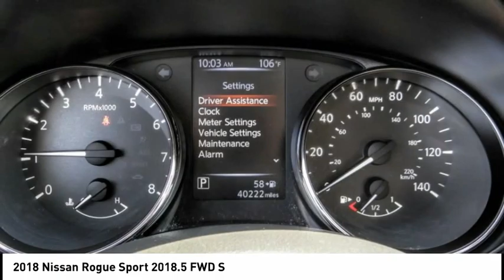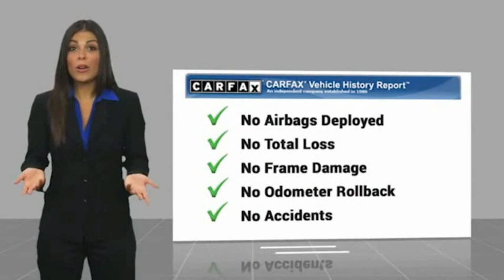2018 Nissan Rogue Sport HEMET BEAUMONT MENIFEE PERRIS LAKE ELSINORE MURRIETA 124432X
2018 Nissan Rogue Sport 2018.5 FWD S

Gosch Toyota
450 Carriage Circle

GOSCH AUTO GROUP PROUDLY SERVING HEMET, BEAUMONT, MENIFEE, PERRIS, LAKE ELSINORE, MURRIETA, AND SURROUNDING SOUTHERN CALIFORNIA LOCATIONS. THIS 2018 Nissan ROGUE SPORT IS EQUIPPED WITH A Engine: 2.0L DOHC 16-Valve I4, TRANSMISSION, AND RECEIVES AN ESTIMATED 25 City/32 Hwy MPG. 2018 Nissan ROGUE SPORT 2018.5 FWD S CARFAX One-Owner. Clean CARFAX. Palatial Ruby 2018 Nissan Rogue Sport SV FWD CVT with Xtronic 2.0L DOHC The GOScH Auto Group provides a 90 day/3000 mile Limited Warranty. 25/32 City/Highway MPG GOScH AUTO GROUP PRE-OWNED ASSURANCE PROGRAM!, 7 DAY EXCHANGE PROGRAM, 165 POINT INSPECTION PROCESS, 45 DAY WARRANTY COVERS MAJOR COMPONENTS, LIFETIME $1.99 CAR WASHES, FREE LIFETIME VEHICLE INSPECTIONS, CARFAX BUYBACK GUARANTEE, SE HABLA ESPANOL!!! Stock #: 8-124432X | VIN: JN1BJ1CP4JW196238 | 2018 Nissan Rogue Sport 2018.5 FWD S Gosch Toyota Scion